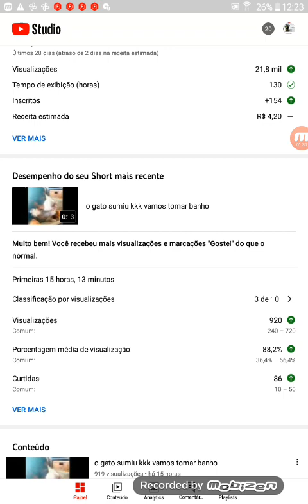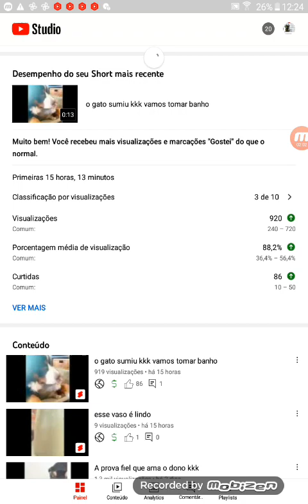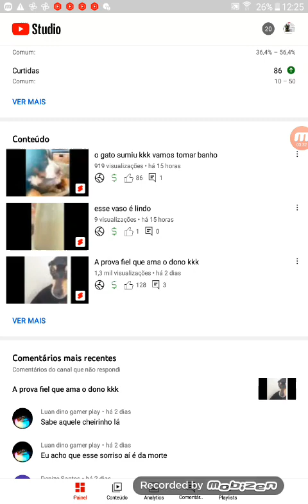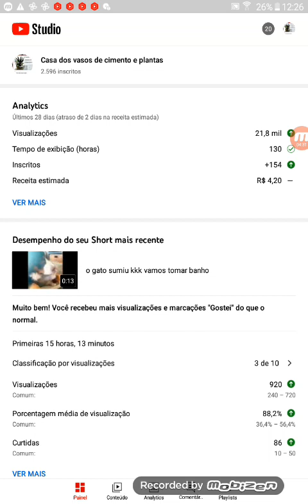como ganhar 1.000 inscrito em 30 dias mais simples não tem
gente é incrível essa fórmula vai fazer seu canal crescer muito e monetizar rápido